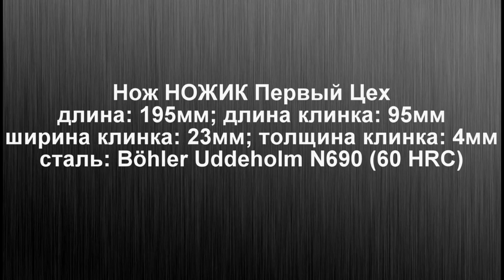НОЖИК Первый Цех. Скелетный ломик?..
Помощь каналу ARHADYR:
Нож предоставлен ножевой мастерской ПЕРВЫЙ ЦЕХ